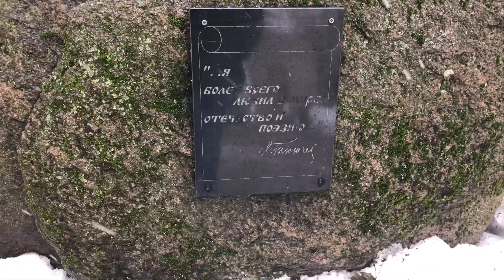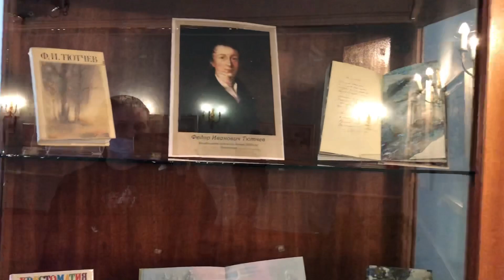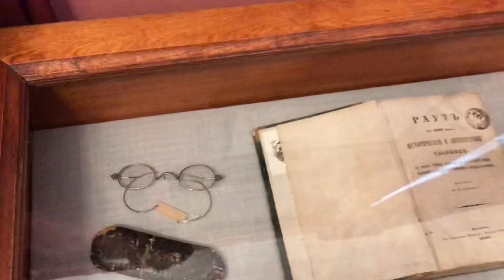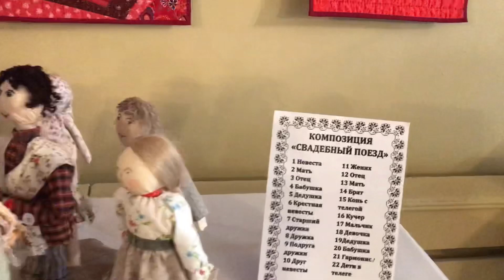Овстуг - усадьба Ф.И. Тютчева в Брянской области. Посещение музея и парка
В с. Овстуг находится усадьба, где родился   Ф.И. Тютчев, наш великий поэт и талантливый дипломат. Овстуг — это усадьба дворянского рода Тютчевых на берегу реки Овстуженки, в одноимённом селе Жуковского района Брянской области. В 1803 г. здесь родился выдающийся поэт Фёдор Иванович Тютчев.

В 1770−е годы секунд-майор Николай Андреевич Тютчев, владелец имения Знаменское под Мышкином, получил овстугские земли в качестве приданого за женой Пелагеей Денисовной, урождённой Панютиной. После переезда из Ярославской губернии в Орловскую он заложил в Овстуге усадебный дом с Успенской церковью (1778).

Его сын Иван Николаевич (отец поэта), похороненный рядом с Успенской церковью, на конце 1840−х гг. заказал архитектору Герасимову проект более просторного господского дома в стилистике позднего классицизма. Уже в 1846 г. строительные работы были завершены. Мой канал на Дзен